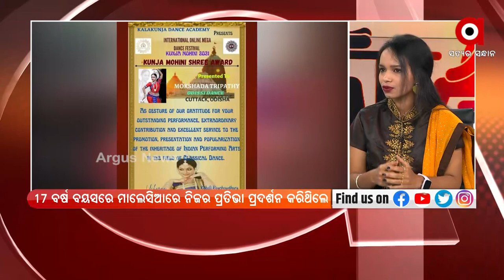Satej Sakala Guest Dancer and Actress Mokshada Tripathy